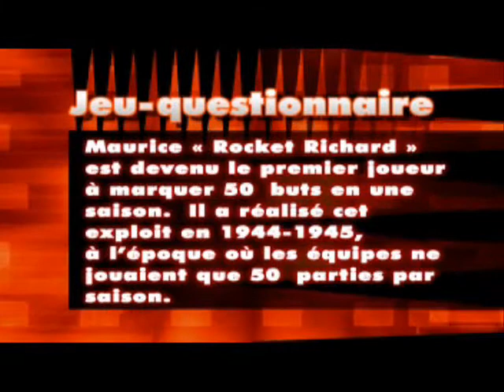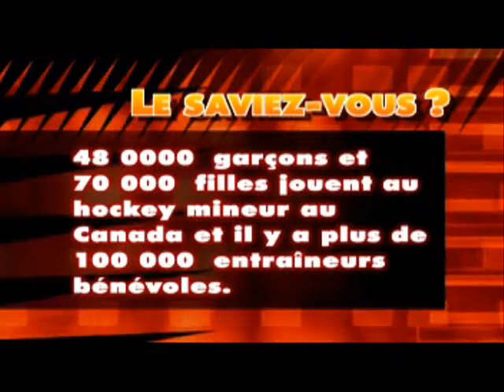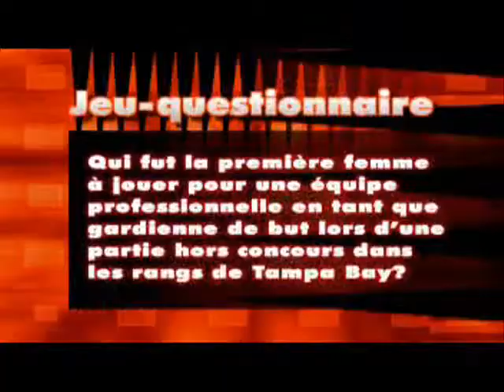truck hockey 2